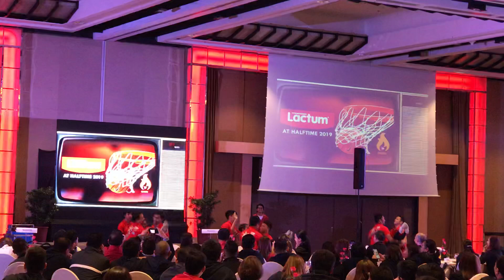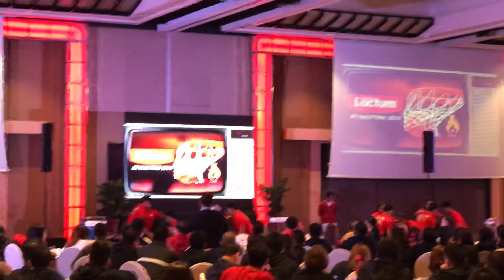AllStar Pep Guesting “Bibo Panalo Sa Lactum 3 Plus"